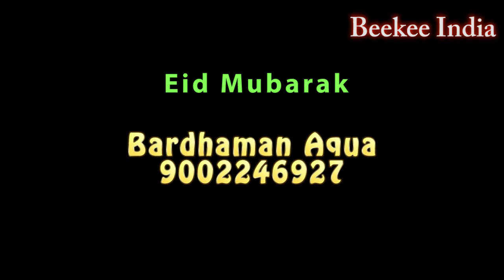Happy EID MUBARAK 2018